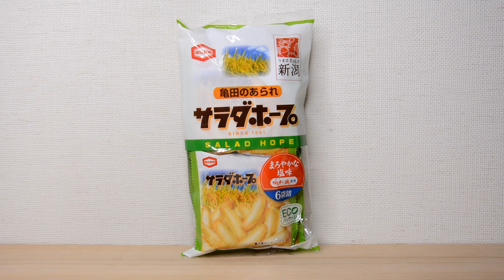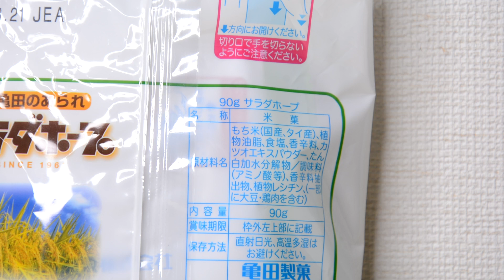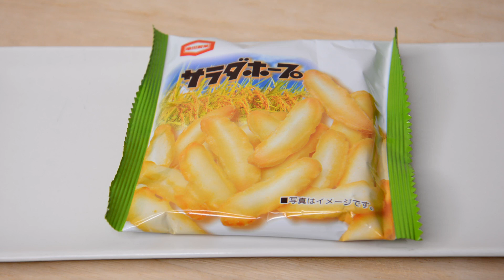【新潟限定】サラダホープ 亀田のあられ Niigata Limited Salad Hope Kameda's Arare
■　サラダホープ 亀田のあられ
 ↑クリックすると移動します